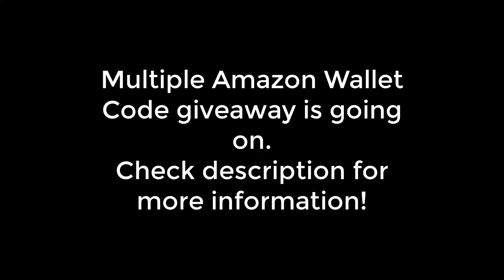Division Rivals 3 Rank 1 Rewards FIFA 23!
FIFA 23 Fut Division Rivals 3  Rewards Rank 1

Hello guys! I'll be giving away multiple amazon wallet codes for 2.75k Subs Giveaway. Winners will be picked few days after we hit the milestone.

I play Valorant, FIFA, CS:GO, GTA V, COD Warzone, Rocket League, Rainbow Six Siege, Fall guys, Among Us  and many more!

Support Stream:-
💲UPI :- prerit.jha01@okhdfcbank
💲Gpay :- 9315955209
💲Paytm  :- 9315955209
💲Amazon Wishlist
(Please mention in the chat when you donate using paytm or paypal)

🖥️PC Specs:-

•CPU :- AMD Ryzen 5 3600
•GPU :- Gigabyte RTX 2060 OC 6GB
•RAM :- 2x8GB 3200MHZ Corsair Vengeance LPX
•SSD:- WD SN550 500GB NVMe Internal SSD
•SSD 2 :- 250 GB Crucial SSD
•HDD :- 1 TB WD HDD
•PSU :- Corsair VS 650w
•CPU Cooler :- Deepcool Gammax L240
•Cabinet :- CoolerMaster 511 RGB Cabinet
•Motherboard :- MSI B450m PRO VDH MAX
•Monitor :- Acer 23.6" 0.5 MS 165 Hz Gaming monitor
•2nd Monitor :- HP 22'' Full HD 60 hz monitor
•Mouse :- CoolerMaster MM 711
•Headset :- Corsair HS50 Pro
•Microphone :- BM 800 Professional Condenser Microphone
•Desk :- Gaming Table Gaming Desk 47"
•Webcam :- Lenovo™ 300 FHD Webcam